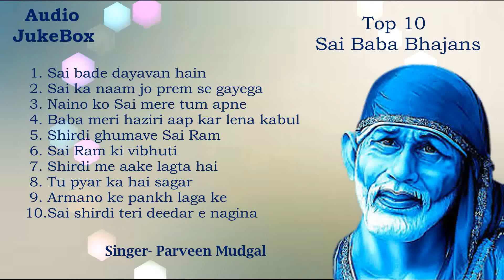Top 10 Sai baba bhajan I Non Stop Sai Bhajan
Bhajan Singer:- Parveen Mudgal
मन की शांति के लिए "परवीन मुदगल ऑफिशल " यूट्यूब चैनल पर साई भजन और भक्ति गाने सुने

Chapters:
00:00 Sai bade dayavan hain, Baba bade dayavan hain
09:38 Sai ka naam jo prem se gayega
15:55 Naino ko Sai mere tum apne nain bana lo
21:22 Baba meri haziri aap kar lena kabul
30:12 Shirdi Ghumave Sai Ram utha ke mujhe godi me
37:00 Sai Nam ki pitari sir le fire ja , Sai ram ki vibhuti ghar ghar me diye ja
44:50 Shirdi me aake lagta hai daman khushi se bhar gaya
51:46 Tu pyar ka hai sagar hum pap ki hai gagar, tu hi shama karega
57:42 Armaano ke pankh laga ke, hum to shirdi jayenge
01:04:45 Sai shirdi teri deedar nagina

साईं नाम का रस पी सदा साईं नाम है सबसे बड़ा साईं नाम ले सुबह शाम ले

Top 10 Sai baba bhajan I Best Sai baba Songs I Non Stop Sai Baba Songs I Parveen Mudgal official